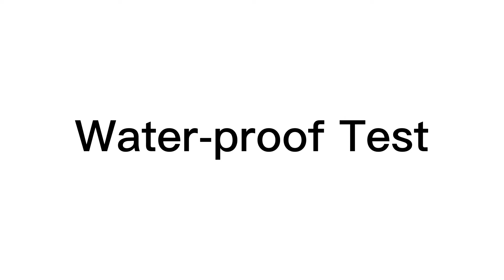PATPET 620 | Remote Training Collar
1.PATPET ECOLLAR MODEL : 620
2.DOG WEIGHT : 8 to 100 lbs